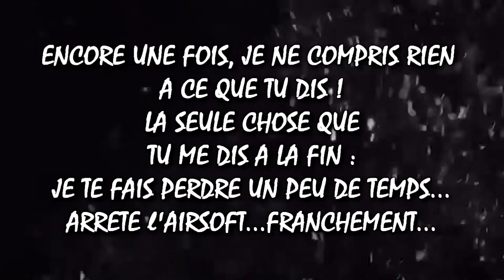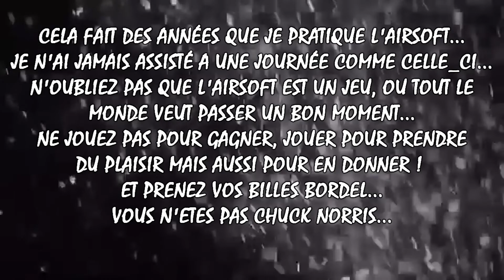LA PIRE JOURNÉE D'AIRSOFT...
Salut tout le monde c'est Pied d'fer ! Si cette vidéo vous a plu, n'hésitez pas à lâcher un ÉNORME LIKE ! De partager la vidéo ça serait GÉNIAL !

➜ ÉQUIPEMENT VIDÉO :
- Go Pro Hero 4 Black
- Micro Boya
- Logiciel de montage : Sony Vegas Pro
- Pc : ASus VivaBook Pro

➜ MUSIQUES :
- Aucune

➜ RÉPLIQUES :
- VFC XCR echo 1 (Upgrade)
- ICS CXP MARS SBR Tan SSS ICS
- VSR-10 Well (Upgrade)
- Tanfoglio